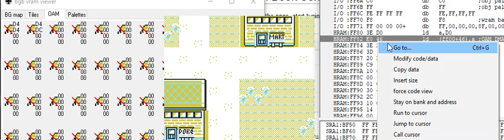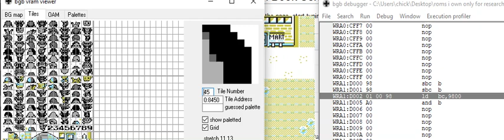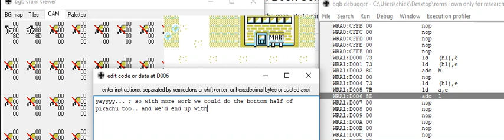Perpetually diagonally moving Pokémon sprites x)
Yay~ (It's explained in the BGB window in the video. ^^;)
Well earlier today I had this funny idea of making Red move randomly on the screen, I got something close to that. With work, we could make cool animations. For now, it's just half an overworld sprite moving in a diagonal pattern. Enjoy.

Root code for modified OAM source:

2101D02100D0FAD3FF222104D0222101D0FAD3FF222104D07EC6082C22216DD33E7F223EDA22C9